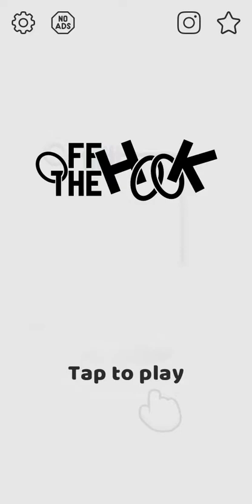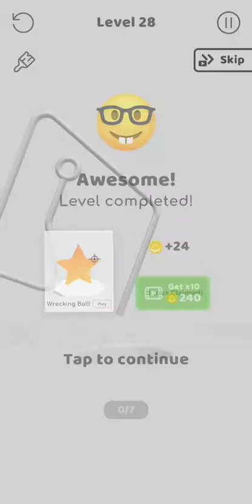Off the Hook! Level 1 - 40 Gameplay Walkthrough | Popcore Games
In Off The Hook, your goal is spin the metal shape around, and aim it so the colorful rings end up in the hole. First, you have to analyse the shape in front of you - some of them are tricky and you need to be clever to solve them.

Then you have to use precision and timing to spin the shape the right way to get the rings off. Then at last, you need to make sure you aim the figure just right, so the rings end up in the hole. If one of them ends up outside, you lose!

Don’t worry, you can retry the level if you don’t get it! While you play, you also collect coins that will unlock special rewards: like different colors of the rings, and special levels. You will never get bored again!

This game will test your intelligence, timing, and accuracy! Are you ready to be hooked?